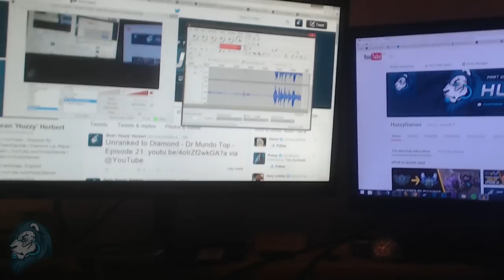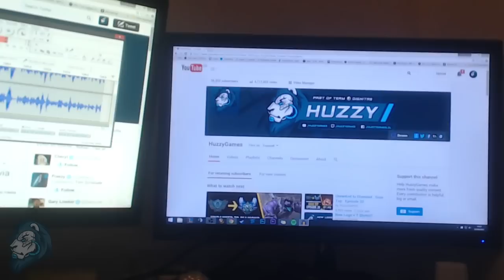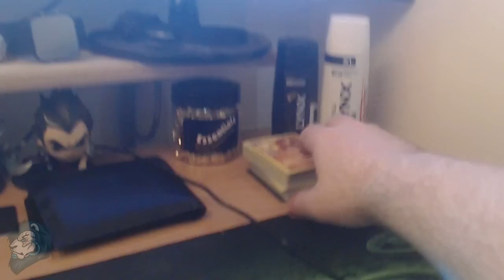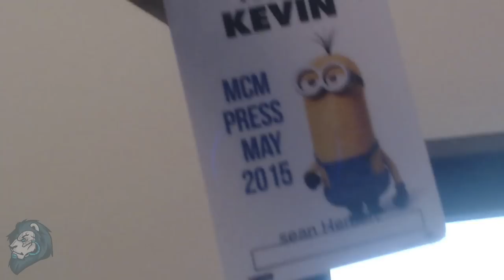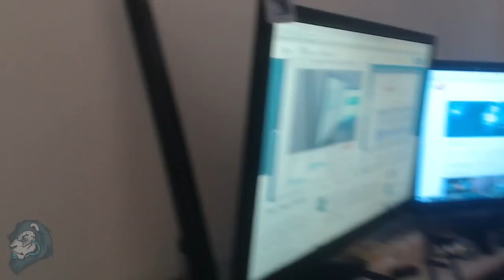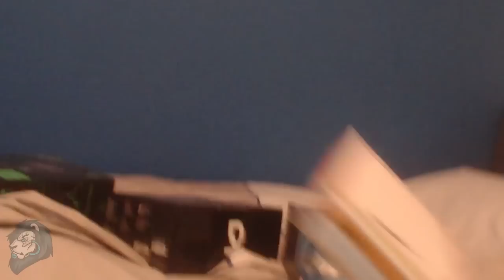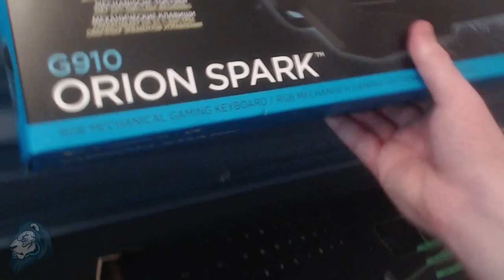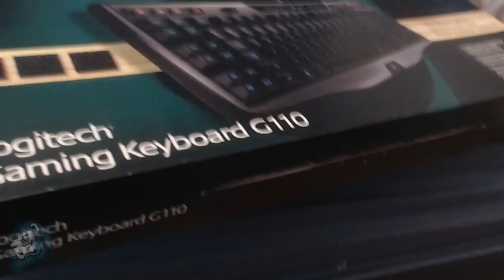Room Tour & Set up / Gear Guide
KeyBoards:
Logitech 910 Orion Spark
Razer BlackWidow
Logitech g110
Mice:
Logitech G502
Razer Naga
Headsets:
Logitech G430
Razer Kraken 7.1
Astro A40
Corsair Vengeance 2100
Mic:
Audio Technica AT2020
Blue Icicle
Pop Filter
Shock Filter
Boom Stand
Other:
Nintendo DS XL New
Apple Watch
Apple MacBook pro
Tenda 150Mbps Wireless adapter
TPLink Power Line Adapters (Forgot to review these)
Apple Ipad Mini
Xbox One PC controller
PS4
Chair:
DXRacer U Series

☞ Sub if you want to and like if you wanna ^^

☞ Join HuzzyGames Chatroom on EUW and NA!